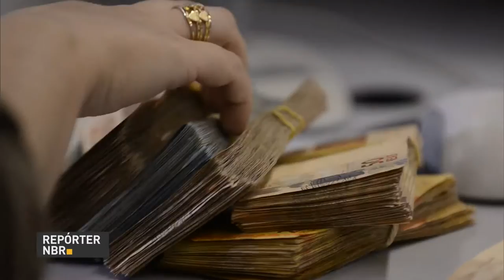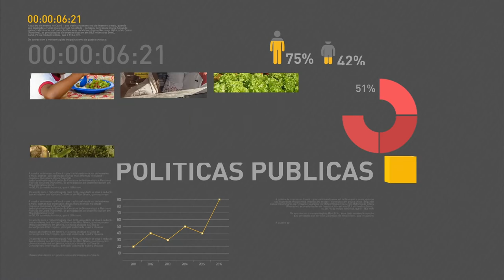Governo enviará ao Congresso um projeto de lei para regulamentar direito de greve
REPÓRTER NBR 16H - 13.02.17: Presidente Michel Temer declarou, nesta segunda-feira (13), que o governo federal enviará ao Congresso um projeto de lei para regulamentar o direito de greve dos trabalhadores. E mais: saque de contas inativas do FGTS deverá injetar R$ 30 bilhões na economia brasileira. Confira também: neste domingo (12) as águas do Rio São Francisco chegaram à quarta estação de bombeamento do eixo leste no município de Custódia (PE).